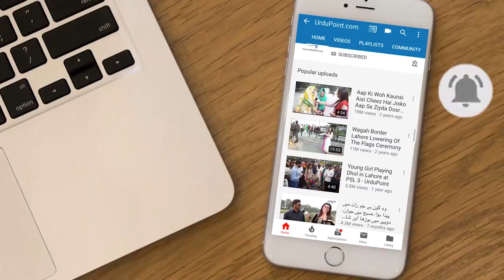Malaysia Se Degree Holder Naujawan Ne Car Me Coffee Shop Khol Li - Kitna Kamata Hai?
Food truck is considered to be a successful business idea in which you can generate the maximum revenue in minimum investment. Agha Ali has completed his education from malaysia and has opened a coffee shop in the car upon returning back to Pakistan . He has given a unique business idea to the youngsters. UrduPoint Anchor Abdullah khan has talked to to him and asked him what was the concept behind it and how much he is earning right now.